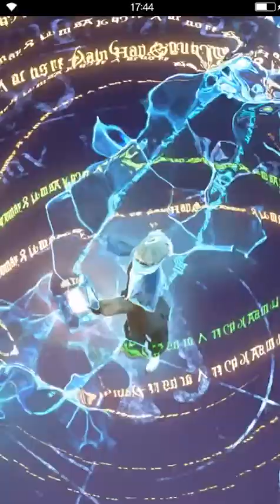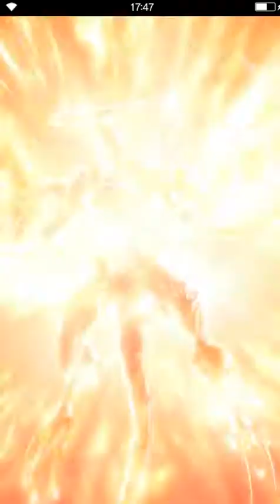FFBE x Just Cause 3 Collab Strike of the URGA Mstitel Challenge Event